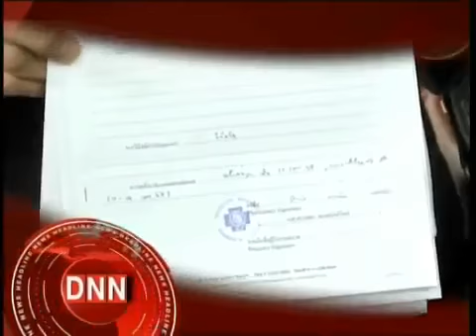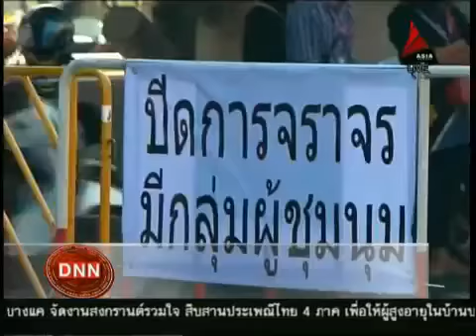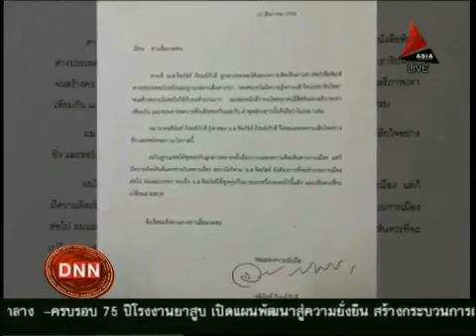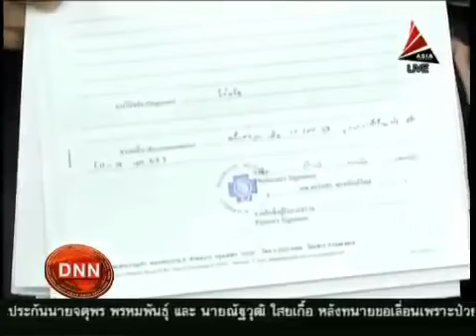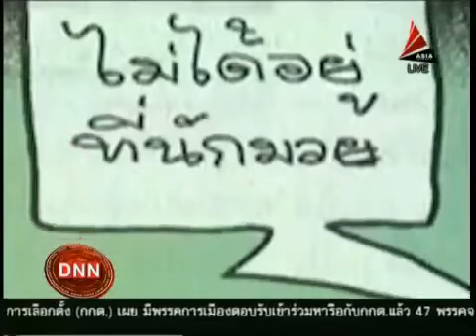ข่าวเที่ยงDNN 18 4 2014